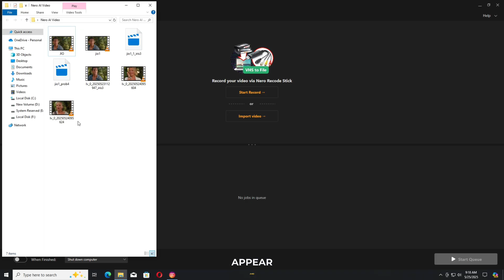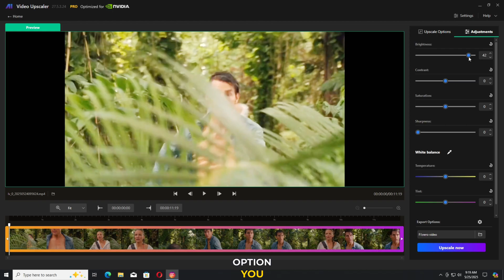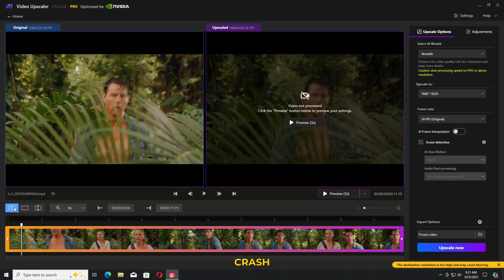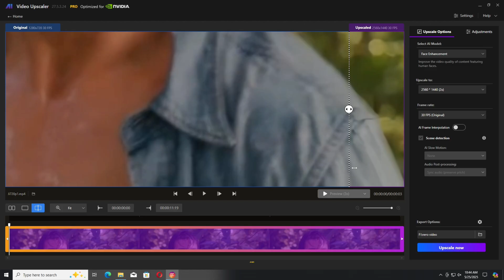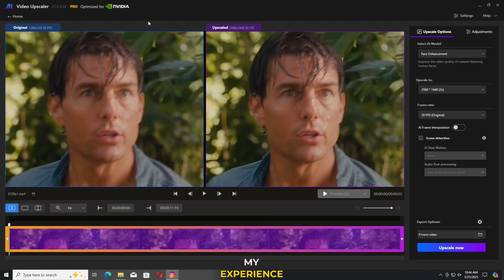Nero AI Video Enhancer - 8K High Quality Video Upscaler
Nero AI Video Enhancer app. 8K High Quality Video Upscaler. Enhance low quality video to 4K and 8K HD resolution. Nero AI Leverages state of the ai to restore details. It features various ai models for every scenario such as Fast, Animation, Realistic, Versatile, Face Enhancement. Enhance your low quality, business, or any old videos to stunning 4K sharp crisp clear details.